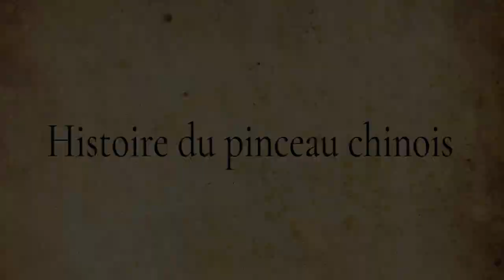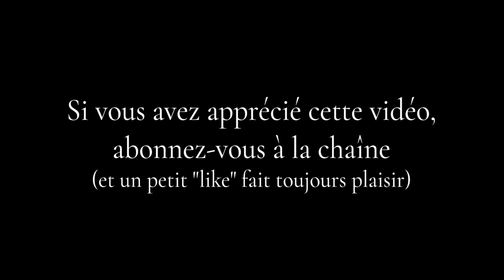Brève histoire du pinceau chinois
Cette courte vidéo est la première d'une série consacrée aux outils et matériaux de la calligraphie et de la peinture chinoises. Eric Marié explique l'origine historique du pinceau chinois.